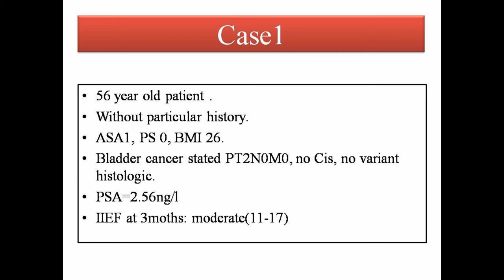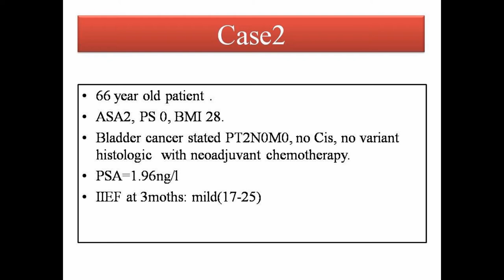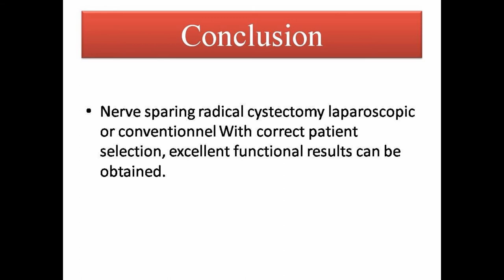Nerve-sparing radial cystectomy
We describe the steps of the nerve-sparing radical cystectomy with preservation of the BNV.